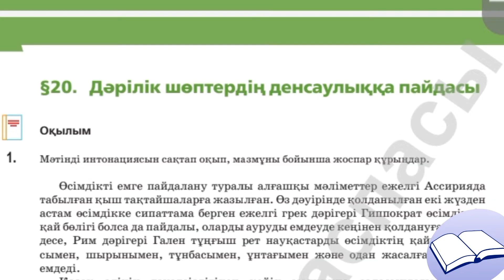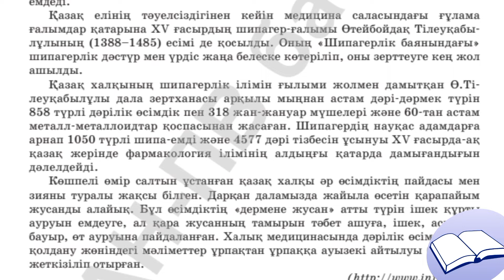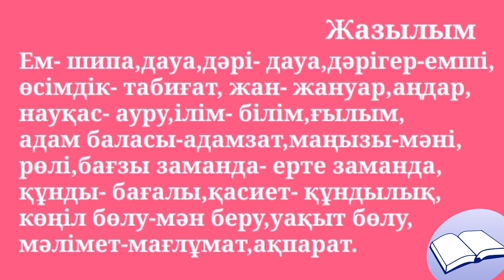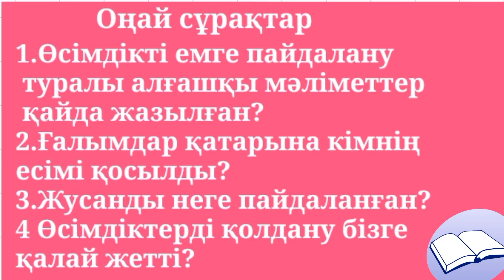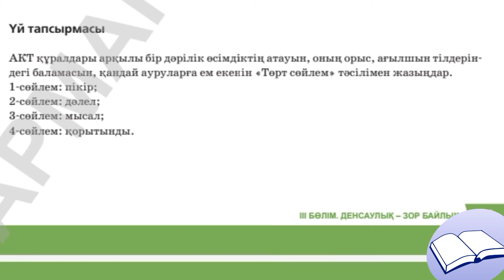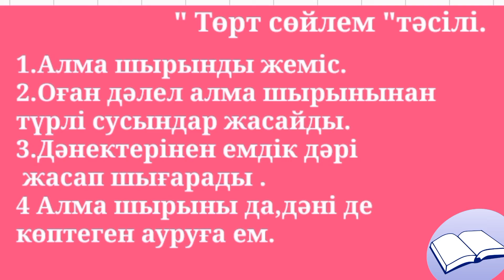ҚАЗАҚ ТІЛІ 7 СЫНЫП 20 САБАҚ ДӘРІЛІК ШӨПТЕРДІҢ ДЕНСАУЛЫҚҚА ПАЙДАСЫ.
7сынып қазақтілі қазақ тілі 7 сынып Дәрілік шөптердің денсаулыққа пайдасы.